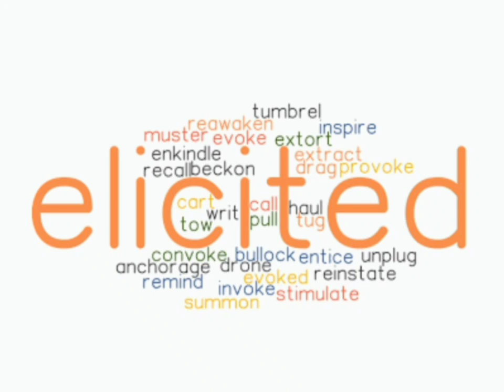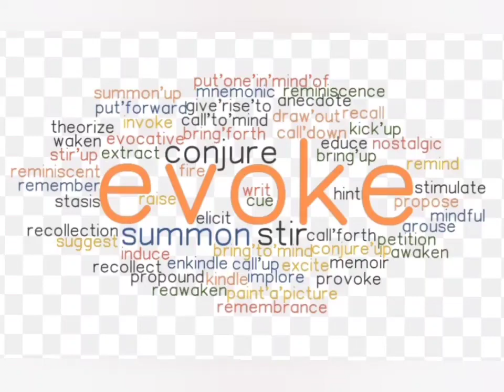Elicit (Learning English Word)